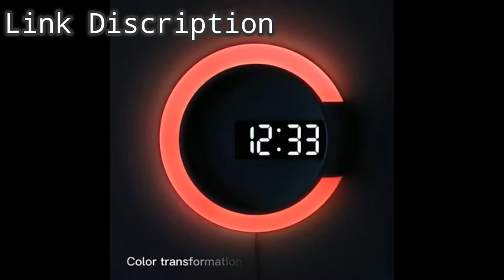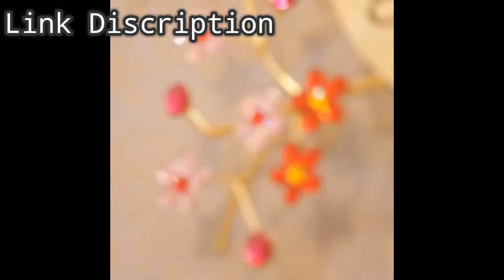Top 3 Wall clock😍Smart Appliances, Kitchen Home🙏Tik Tok